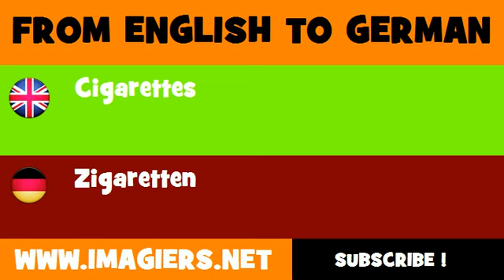FROM ENGLISH TO GERMAN = Cigarettes